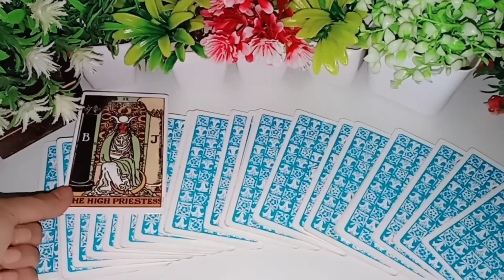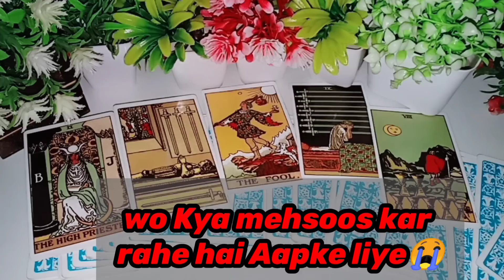wo kya mehsoos kar rahe hai aapke liye वो क्या महसूस कर रहे हैं आपके लिए tarot card reading timeless